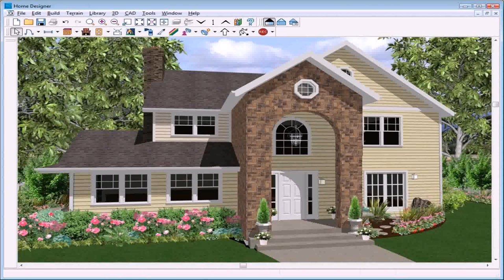Exterior House Colors Design Tool (see description)